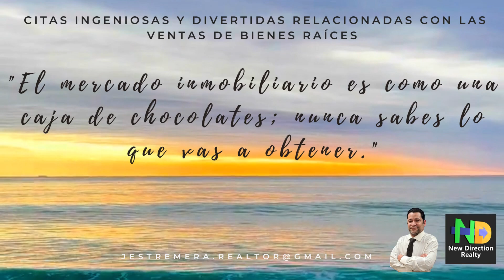frases de humor sobre la venta de bienes raices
frrases de humor sobre la venta de bienes raices